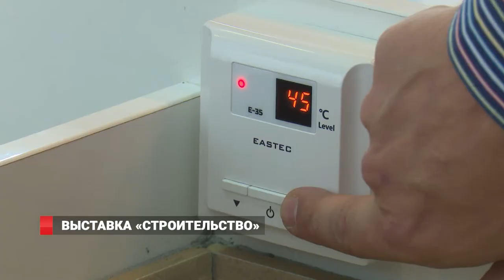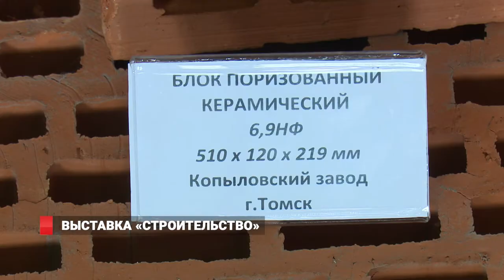Выставка «Строительство» прошла во Владивостоке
Во Владивостоке стартовала 25-я юбилейная международная выставка «Строительство». Более 100 компаний из Китая, 12-ти  регионов России, включая Приморье, принимают участие в этом году. Экспоненты предлагают посетителям широкий спектр услуг: от готовых домокомплектов до изысканного благоустройства территории. Главное – выставка отражает тенденции последних лет – энергосбережение и зелёные технологии.